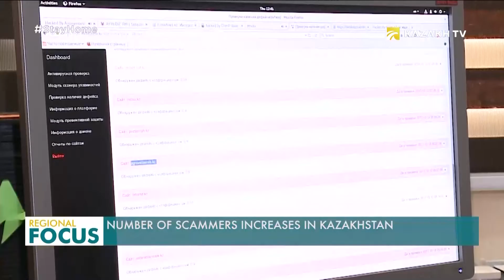Number of scammers increases in Kazakhstan